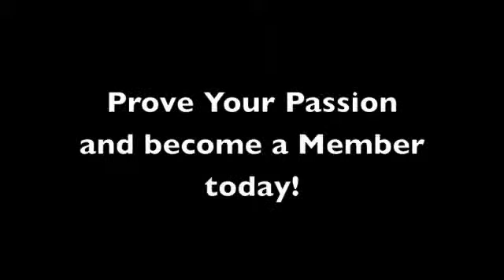Mario Fenech Proves his Passion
Mario goes down to Bondi Beach.